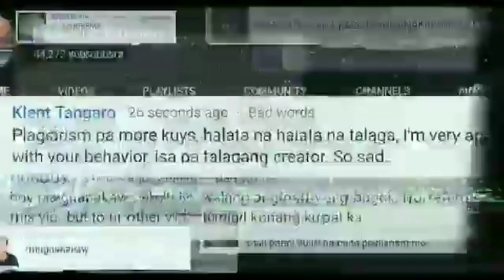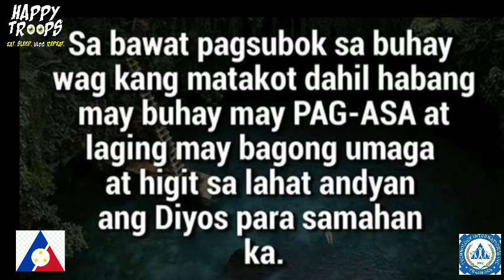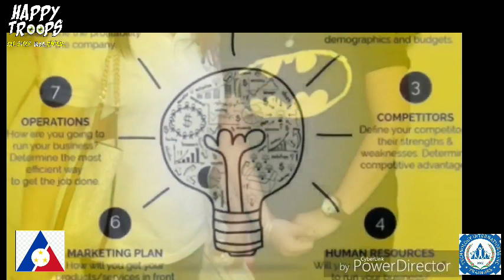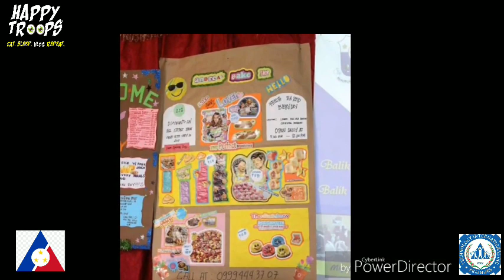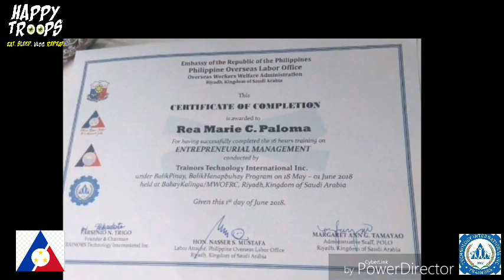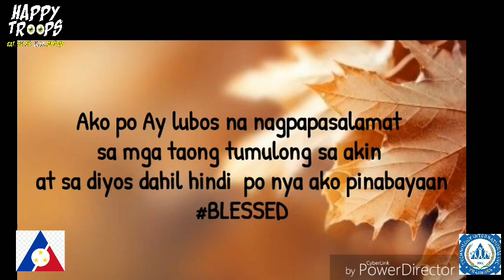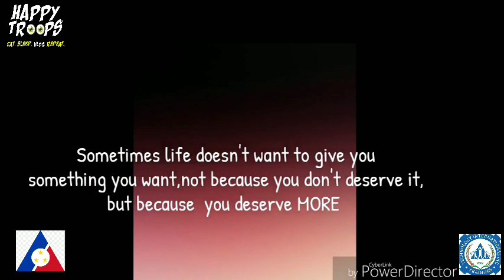Katoohanan sa loob Ng bahay kalinga..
ang video na ito ay pagpapakita lamang Ng pagtulong natin sa mga ofw na nagkaproblema dito sa Saudi Arabia
sa tulong Ng POLO at Ng Trainors nag karoon sila Ng libreng pag aaral..
para sa bagong buhay nila sa pag uwi ng pilipinas..

ang video na ito ay walang masamang intension sa kapwa,at walang pulitika
ginawa po ito pang sariling vlog po lamang salamat po